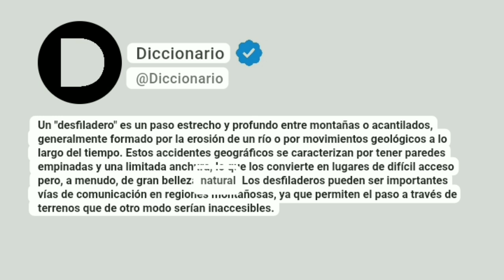Desfiladero Significado En Español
Un "desfiladero" es un paso estrecho y profundo entre montañas o acantilados, generalmente formado por la erosión de un río o por movimientos geológicos a lo largo del tiempo. Estos accidentes geográficos se caracterizan por tener paredes empinadas y una limitada anchura, lo que los convierte en lugares de difícil acceso pero, a menudo, de gran belleza natural. Los desfiladeros pueden ser importantes vías de comunicación en regiones montañosas, ya que permiten el paso a través de terrenos que de otro modo serían inaccesibles.